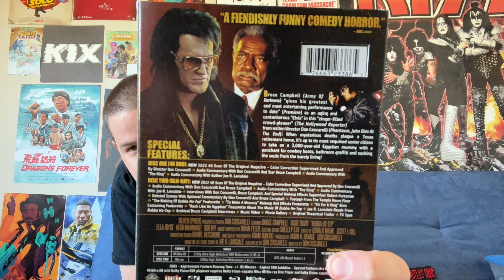Bubba Ho-Tep Scream! Factory 4K UHD Blu-ray Disc Combo Pack Unboxing and Review!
My unboxing for this 4K release of Bubba Ho-Tep.

Images not indicative of 4K quality.